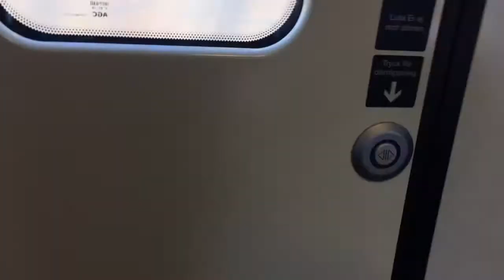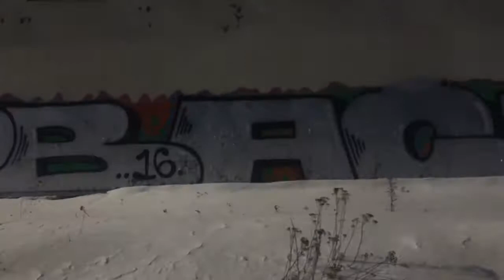Tisdag den 20 mars 2018 12:24 - 12:34 mot: Gävle C. Storvreta - Skyttorp.